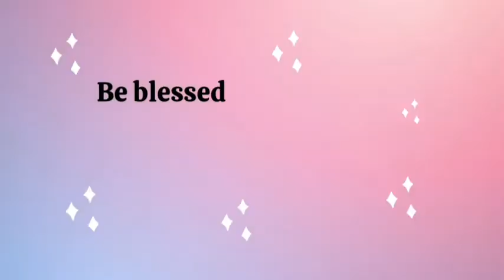Favour Provoking Prayers with Apostle Joshua Selman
Pray your way into September these favour provoking prayer points with Apostle Joshua Selman.